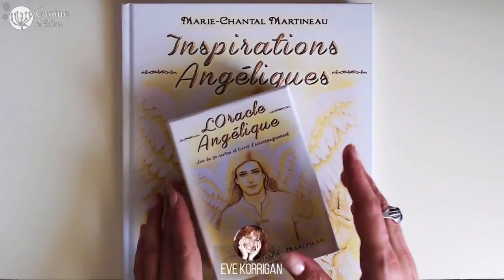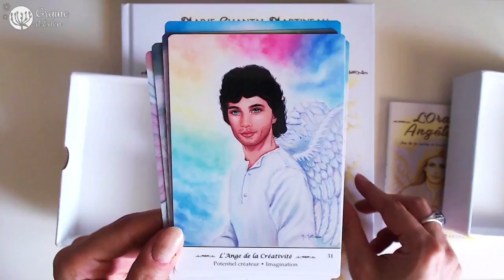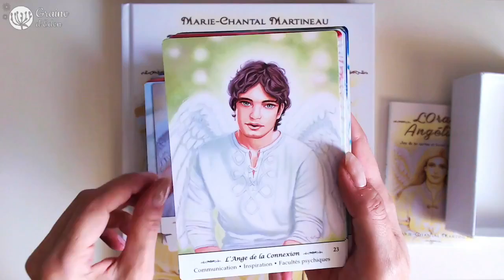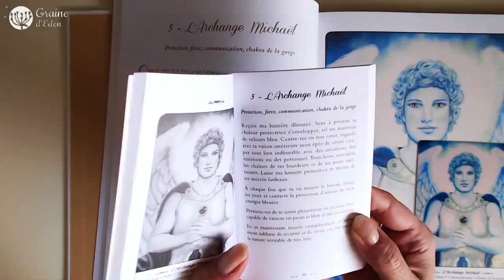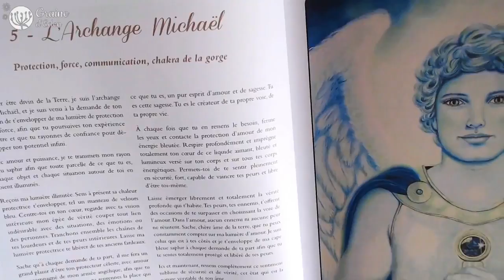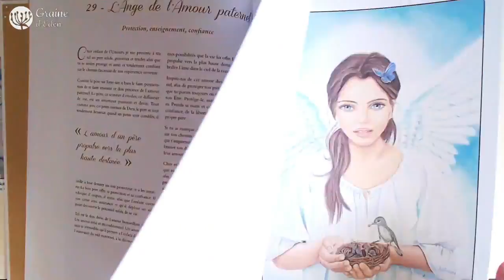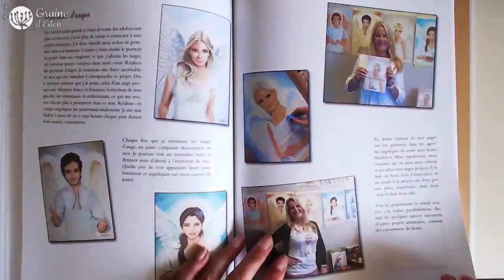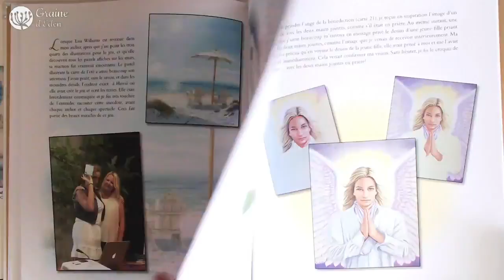L'Oracle Angélique et son Livre Inspirations Angéliques [ Review Video ]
REVIEW de L'Oracle Angélique et Livre Inspirations Angéliques.
Voir sur Amazon : L'Oracle / Le Livre ⎮ Avis, notes photos et infos